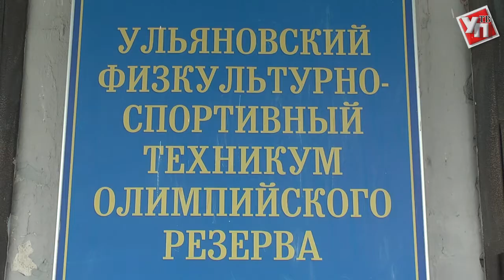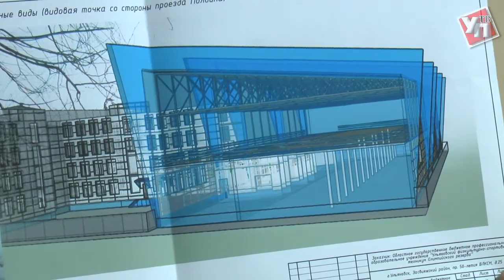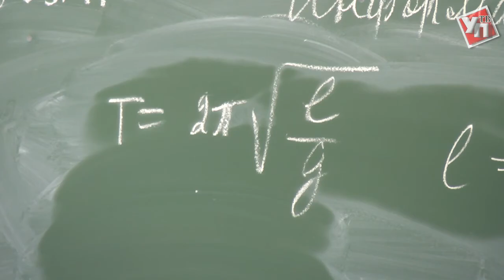Училище олимпийского резерва планируют модернизировать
18 октября училищу олимпийского резерва исполнится 50 лет. За эти годы из стен образовательного учреждения выпустились почти 4000 человек, из них 54-мастера спора международного класса. Но, несмотря на полувековую историю, училище нуждается в новом формате работы.